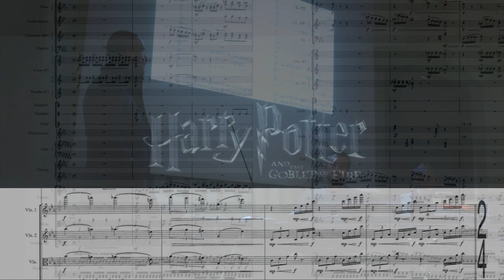Lezioni Concerto e Guida all'Ascolto_Dario Vero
Promo Lezioni Concerto e Guida all'Ascolto a cura di Dario Vero